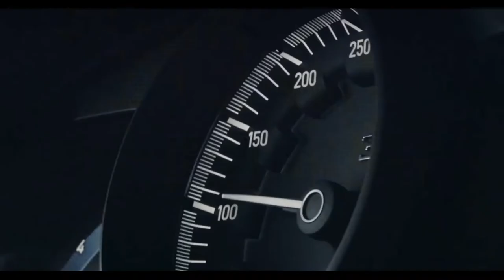Scott Rill & Zhiko - Ride It | Remix | Car Song